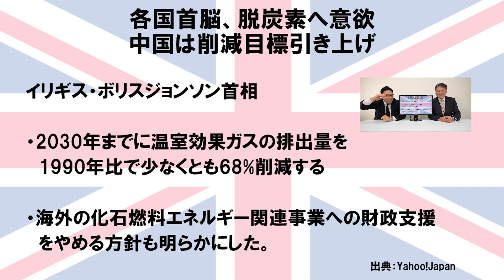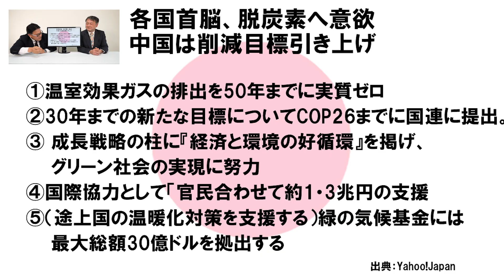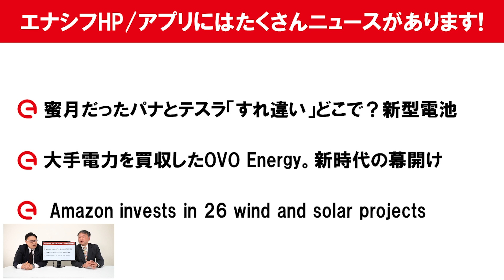三菱商事、ベトナム石炭火力巡り市場と政府の板挟み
■知っているとちょっと自慢できる？
「今日の知ったかコーナー」
0:07・三菱商事、ベトナム石炭火力巡り市場と政府の板挟み
■よりディープなネタを掘り下げる
「今日のフカボリコーナー」
4:20・国連気候サミット開催　各国首脳らが脱炭素化に意欲
‹トピック›
・蜜月だったパナとテスラ「すれ違い」どこで？新型電池
・大手電力会社を買収したOVO Energy。新時代の幕開け
・Amazon invests in 26 wind and solar projects

‹出演者›

■ゆーだい(株式会社afterFIT スポークスマン)